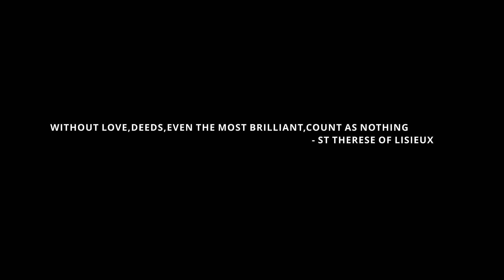FLORENTIA | NOVENA | DAY 5 | LITTLE FLOWER PUBLIC SCHOOL | MURINGOOR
NOVENNA
DAY 5
LFPS